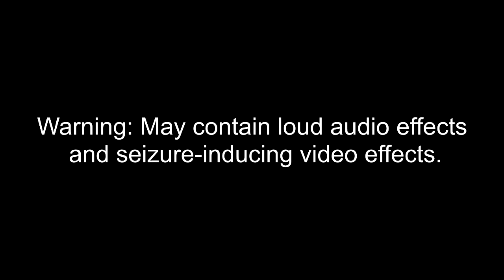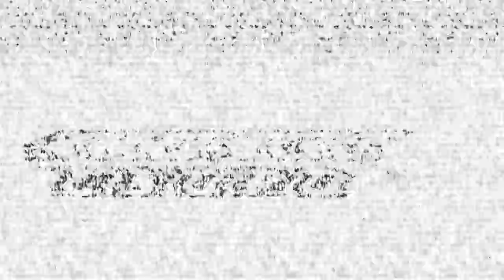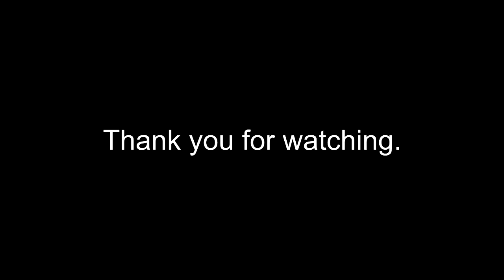Keep, My Wife's, Name, Out Your F**KING, MOUTH!! Csupo Effects 6 (6th Preview) (+17)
Here is a compilation of Keep, My Wife's, Name, Out Your F**KING, MOUTH!! Csupo effects with my sixth preview. Warning!:

Thumbnail Effect: 4ormulator V24 (8:23 - 8:43)

G-Major 20 (G-Major 15 + G-Major 5)  (0:51 - 1:11)
Cranky                              (12:29 - 12:50)

A list of Sony Vegas Pro effects:

1 (0th). Neutral
2. Goo Goo Gaa Gaa
3. Scary Major
4. Colorama
5. G-Major 24
6. BlackChord
7. My G-Major 6
8. Awake (Awake X)
9. Kine Master Alex Sander's G-Major
10. EPTalejo Gamer's G-Major
11. WhiteChord
12. G-Major 66
13. G-Major 72 (Second Version)
14. G-Major 78
15. G-Major 84
16. 4ormulator V6
17. Field Day Major 2
18. U-Major 527
19. N-Major
20. SGC Combo
21. Bass Chorus
22. G-Major 86
23. F-Major 1783
24. Screw TV
25. 4ormulator V24
26. PowerCityDawn
27. PeugeotChord
28. X-Major 101
29. Grayscale Large
30. G-Major 87
31. Stanciuc Major
32. SuperFancyClearer
33. Oreo Major
34. Without Brains (X Without Brains)
35. Wet TV
36. X-Major 144
37. G-Major 36